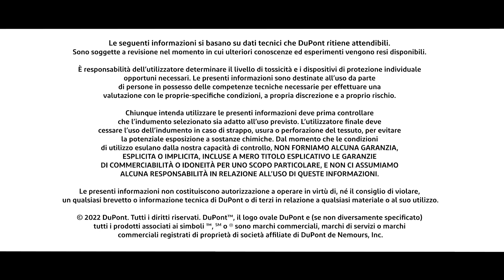DuPont™ Tyvek® supporta la produzione del vaccino contro il COVID-19 di SINOVAC - short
La produzione dei vaccini richiede la massima sicurezza e deve essere effettuata in una camera bianca ad alto livello di biosicurezza con indumenti protettivi. Gli indumenti protettivi in DuPont™ Tyvek® soddisfano questi requisiti. Sono resistenti all'acqua, traspiranti, leggeri e offrono comfort e una sicurezza eccellenti nell'ambiente di produzione del vaccino contro il COVID-19.